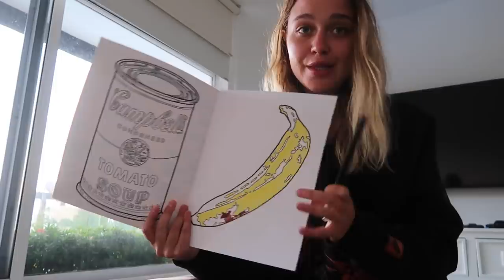ESTOY DE REGRESO ...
Amigos , estoy de regreso con mis Vlogs , y en este video invito a ustedes para estar un día de cuarentena conmigo

STALKEAME